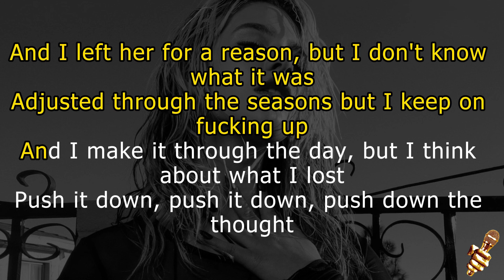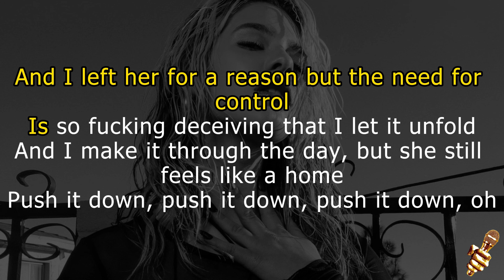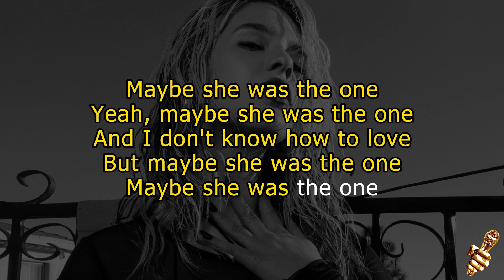Sophie Cates - maybe she was the one (Karaoke Version)